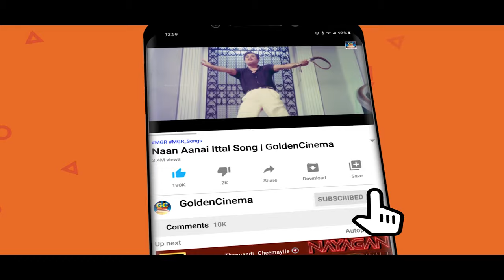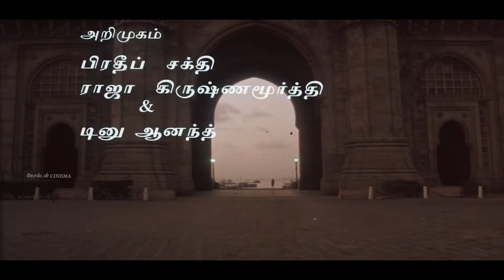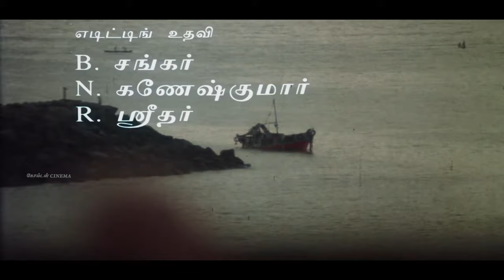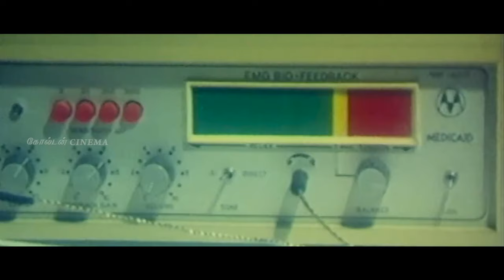இளையராஜா சோக கீதங்கள் | Ilayaraja Sad Songs| Ilayarajavin Soga Padalgal SPB | Janaki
Movies
ShortFilms
Special Programs
Events
Movie News